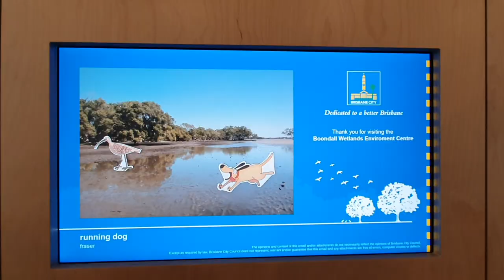Virtual tour: Boondall Wetlands Environment Centre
Take a virtual walk through our amazing Boondall Wetlands Environment Centre and then come and join us at the centre to view our environmental and cultural displays in person, discover facts about the wetlands flora and fauna, and learn about the importance of preserving natural areas.